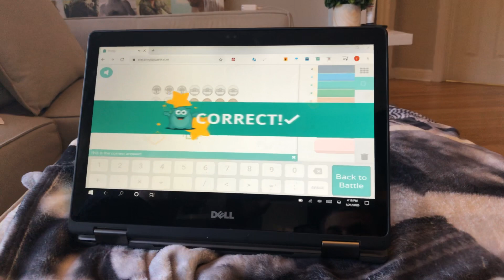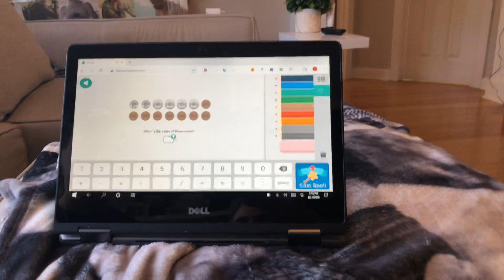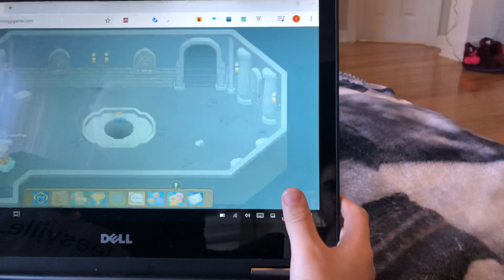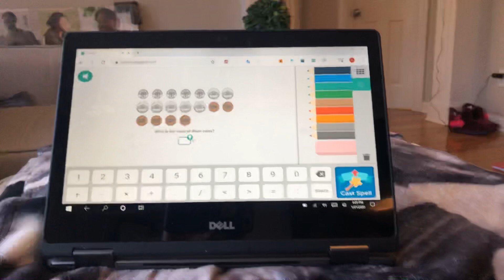Prodigy (part two)